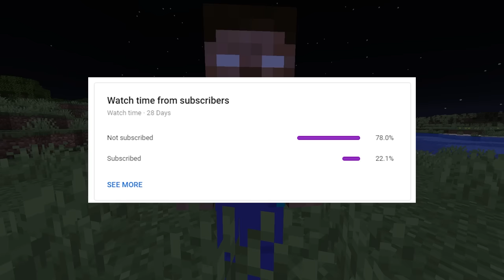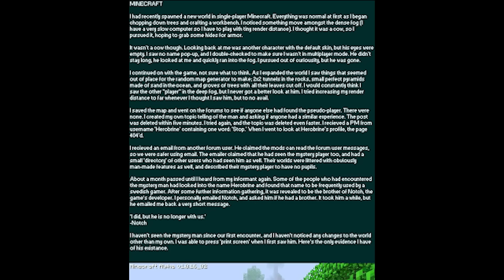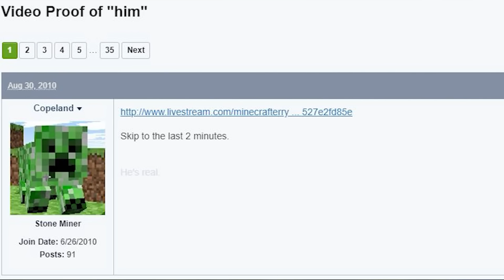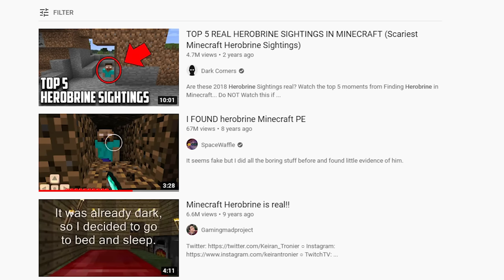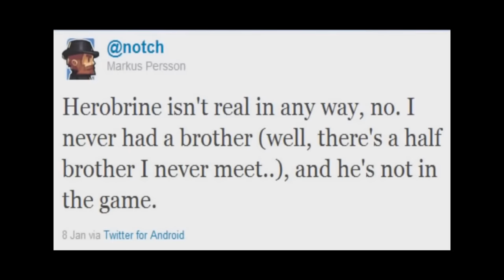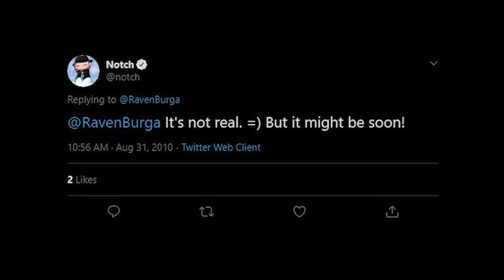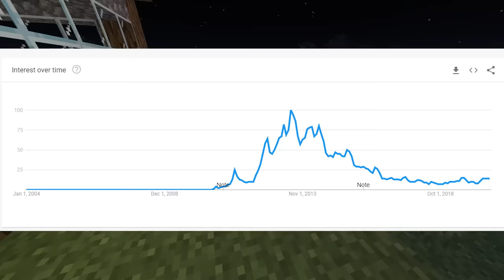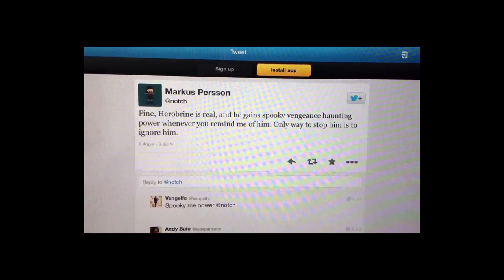Unsolved Mystery of Herobrine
Herobrine, the evil creature of Minecraft. Is Herobrine real? Where did Herobrine come from? Has Herobrine ever been in Minecraft, and will he ever be? Is there any proof? This is, the Unsolved Mystery of Herobrine.

BadBoyHalo: @thesaintsofgames
George: @GeorgeNotFound
Sapnap: @Sapnap

Herobrine has and probably always will be Minecraft's greatest evil villain. If Steve is Minecraft's best friend, Herobrine is it's enemy. Herobrine has been talked about time and time again, but no one has really gone into too much detail. This video goes into details about his origins, if he is real or fake, where it all started, and some interesting mysteries involving him.